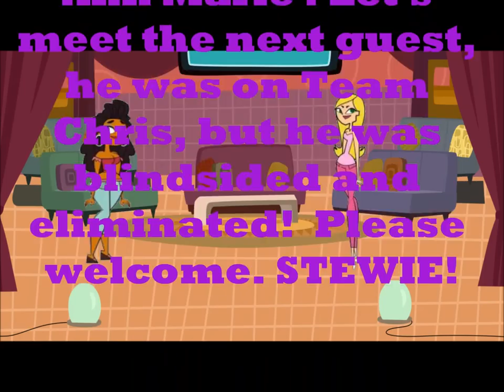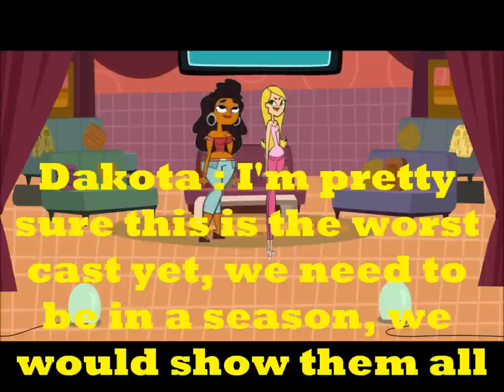Aftermath with an Attitude Episode 18